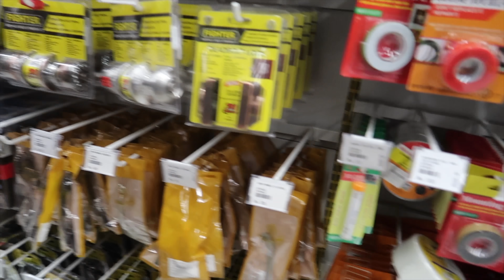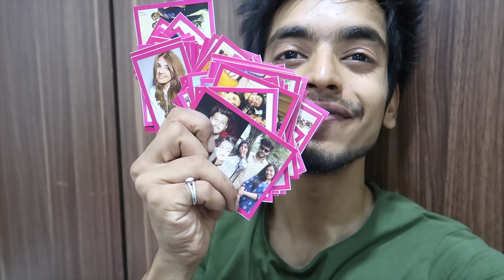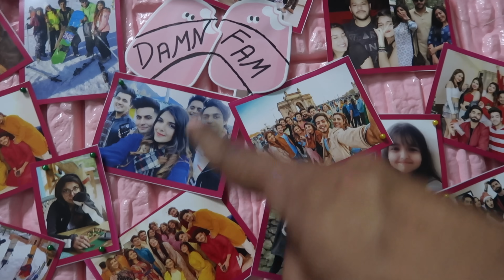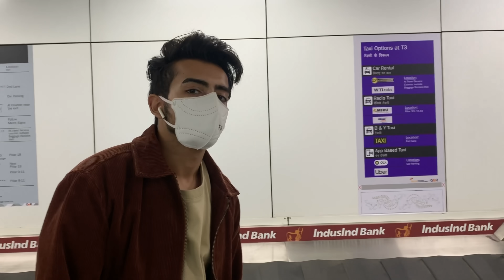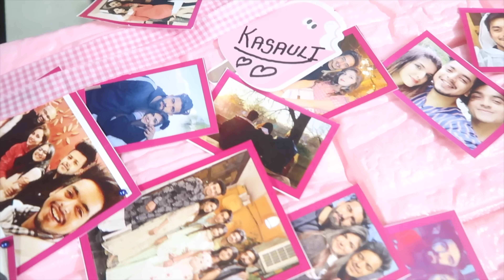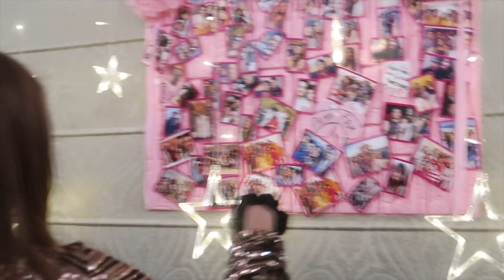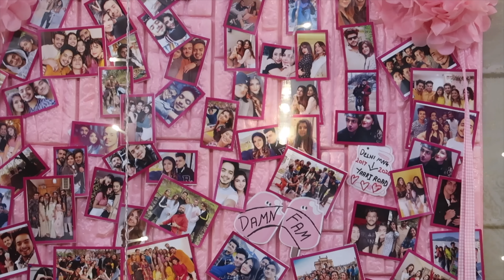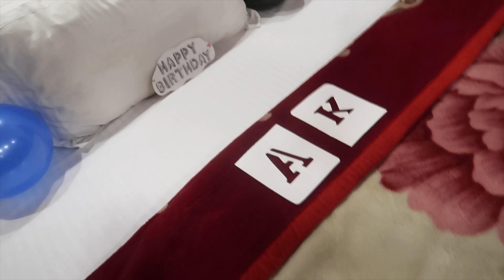SURPRISE GIFT FOR ASHI ❤️ | DIY | ARSHFAM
So pehle toh happy birthday beautiful ❤️
so here is a lil gift for you 😬 and i tried my best to made this gift for her 😅
so wish her birthday in comments ❤️
and also for shoutouts start sending me videos ask questions or anything you want to share ❤️ will feature you guys in next vlogs

THANKYOU FOR WATCHING ❤️ love you all truck bhar k 😘

So do let me know in comments next vlog konsa ? And kaha jaye ? 😍😍
Insta - @arshfam do follow for updates

Camera used - Sony RX 100 VI , Gopro8
Video editor -final cut pro , photoscape (cover)